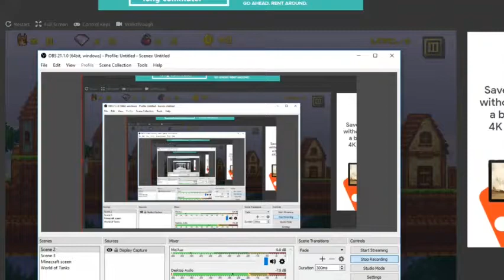Kitsune Zenko Gameplay 7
This my seventh part in a platform game call Kitsune Zenko Adventures.

Description:
Kitsune Zenko is a cool adventure platformer game. Kitsune is the Japanese word for fox and the Zenko, literally good foxes are benevolent.

Your mission is help this little fox in his adventure to find his hometown by collecting all diamonds and cherries in every level and then will you help this little nice fox? But not so easily, the enemy has been waiting for you.